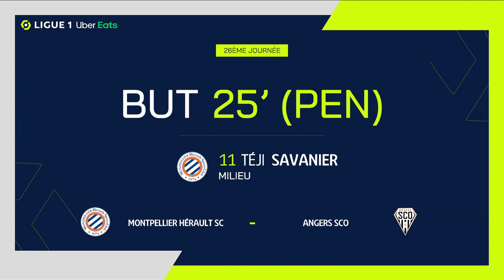But Téji SAVANIER (25' pen - MHSC) MONTPELLIER HÉRAULT SC - ANGERS SCO (5-0) 22/23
"MONTPELLIER HÉRAULT SC - ANGERS SCO (5-0) But de Téji SAVANIER (25' pen - MHSC)  + Tous les buts de MONTPELLIER HÉRAULT SC - ANGERS SCO en vidéo.

Ligue 1 Uber Eats - Saison 2022/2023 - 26ème journée STADE DE LA MOSSON ET DU MONDIAL 98 - dimanche 5 mars 2023

Buteurs : Wahbi KHAZRI (2' - MHSC) / Téji SAVANIER (25' pen - MHSC) / Faitout MAOUASSA (45' +3 - MHSC) / Téji SAVANIER (51' - MHSC) / Sepe Elye WAHI (73' - MHSC)